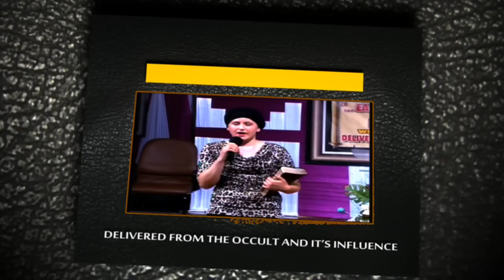Promo: Supernatural Strength for a New Beginning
Come and Receive Supernatural Strength for a New Beginning at the January edition of this year's Monthly & Miracle Revival Programme. Venue: Deeper Life Conference Center, KM 42, Lagos/Ibadan Express way.